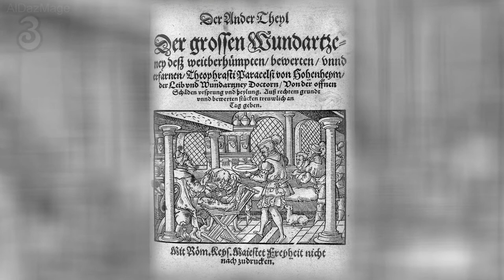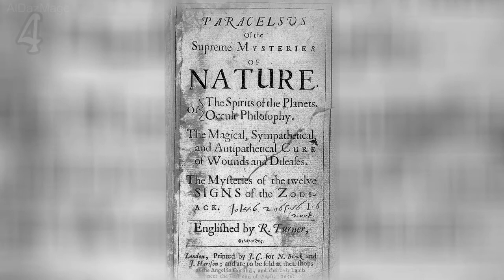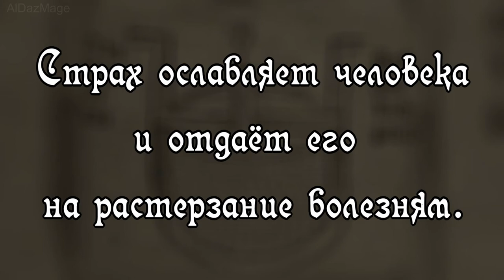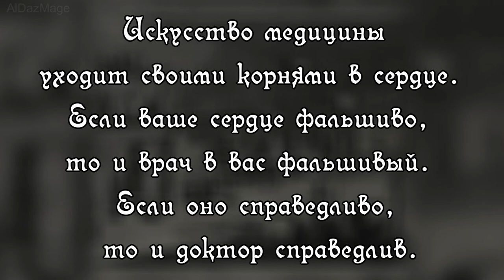10 цитат о медицине, болезнях и лечении от реформатора медицинской науки Парацельса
Парацельс учил, что живые организмы состоят из тех же ртути, серы, солей и ряда других веществ, которые образуют все прочие тела природы; когда человек здоров, эти вещества находятся в равновесии друг с другом; болезнь означает преобладание или, наоборот, недостаток одного из них. Одним из первых начал применять в лечении химические средства.
Парацельса считают предтечей современной фармакологии, ему принадлежит фраза: «Всё есть яд, и ничто не лишено ядовитости; одна лишь доза делает яд незаметным»
Музыкв: Gymnopedie no1 -Satie